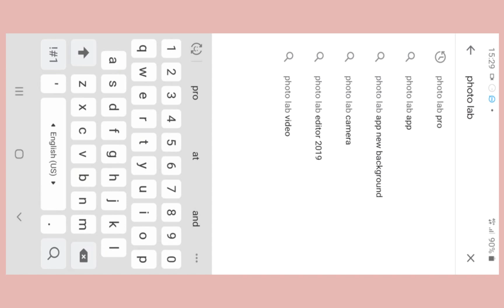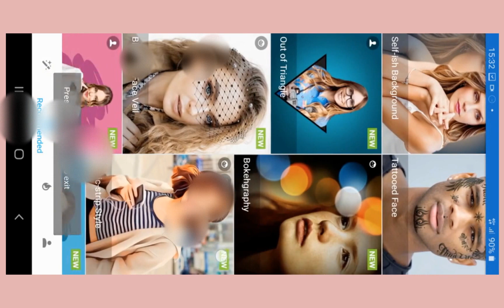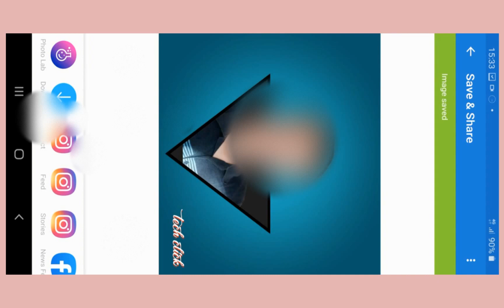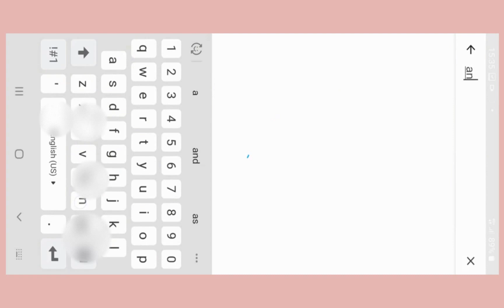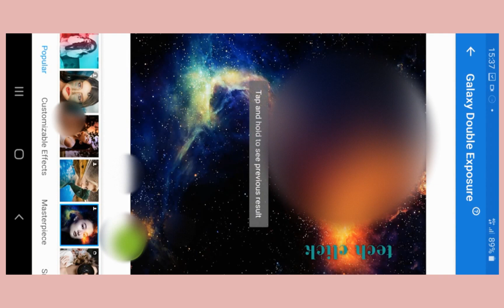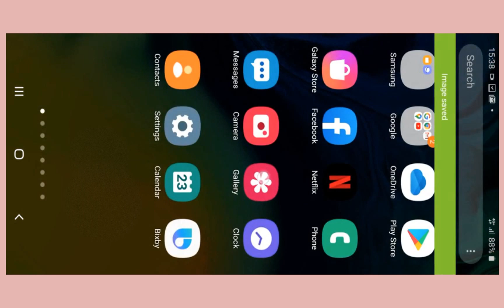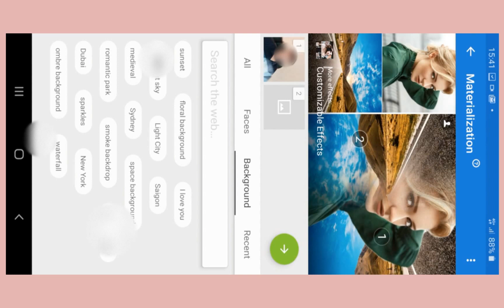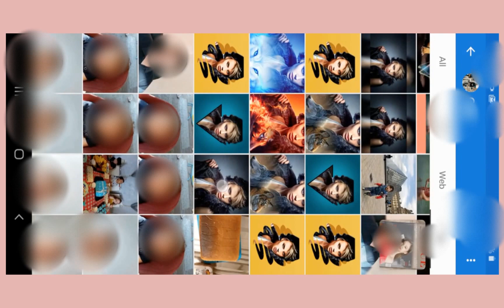best photo editing app for android and iphone 2020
photo lab photo editing tutorial
best free photo editor app

photo lab picture editor face effects art frames